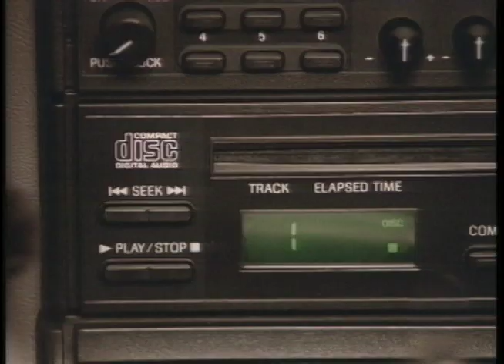Pyle Speakers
Spot I had nothing to do with.  Made at Chroma Studios by Paul Kluber, Ernie Santela & Bob Moss of Moss Advertising.